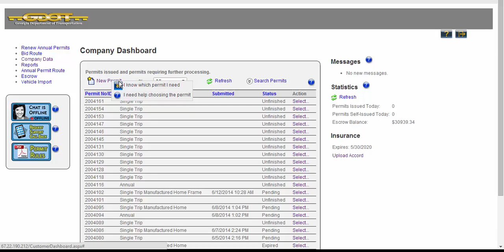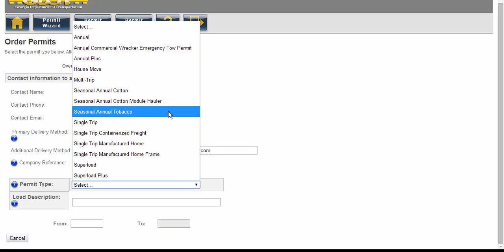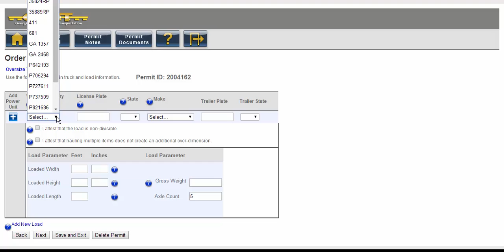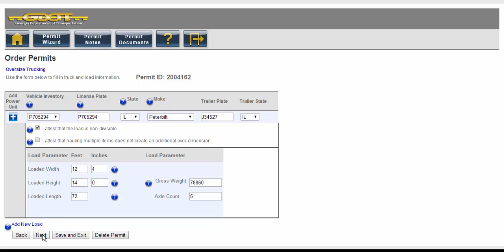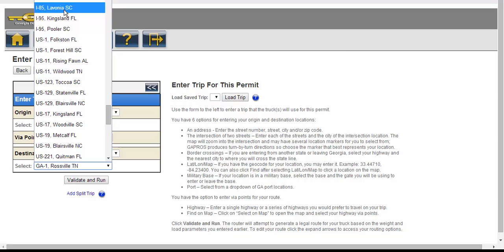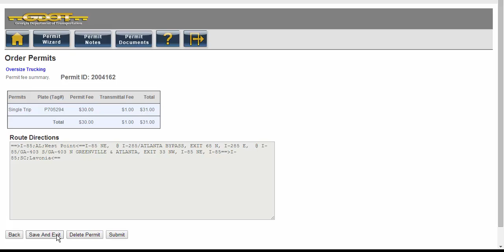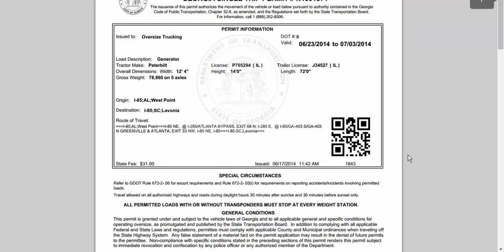GAPROS - Permit Ordering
Ordering a permit through the new GAPROS portal.